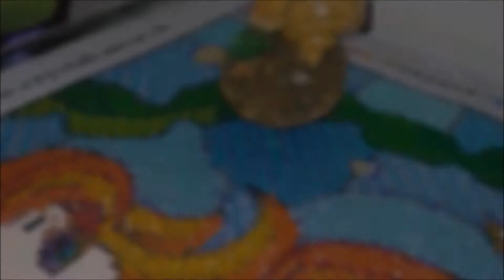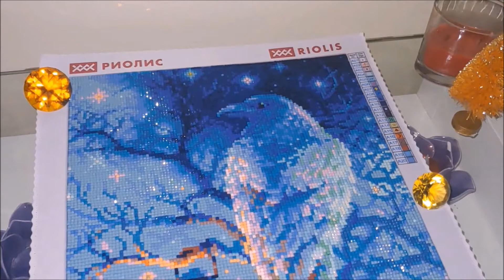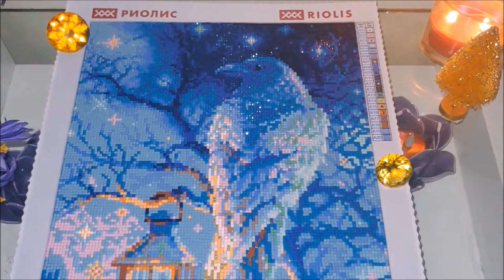188. ГОТОВЫЕ РАБОТЫ 2021